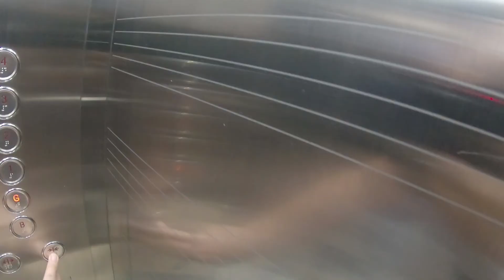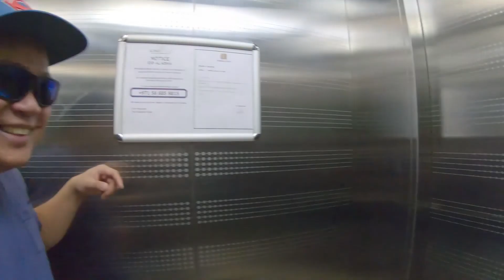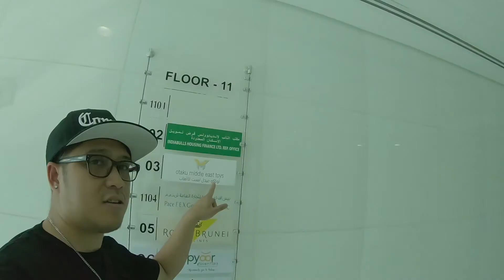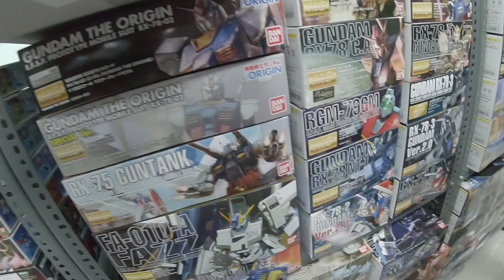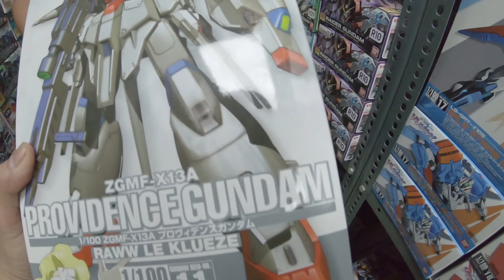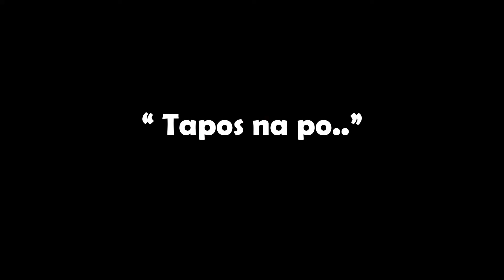OtakuMe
Nag dropby sa OtakuMe para maki usyoso sa shop nila...